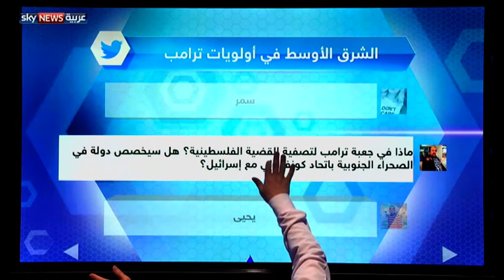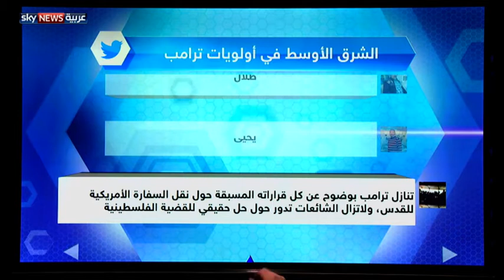قضية الشرق الأوسط في أولويات ترامب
أخيرا جاء دور الملف الفلسطيني على جدول أعمال الرئيس الأميركي دونالد ترامب، إذ أرسل موفده الخاص للشؤون الدولية إلى إسرائيل والأراضي الفلسطينية للقاء مسؤولي الطرفين. هذا التحرك الأميركي ياتي بعد مكالمة هاتفية مع الرئيس الفلسطيني أجراها ترامب قبل أيام دعاه فيها لزيارة واشنطن وأكد له فيها التزامه بجهود السلام. لكن في ضوء الغموض الذي يحيط بأكثر من منحى من مناحي سياسة ترامب الخارجية وتخبطه في أكثر من ملف، لا ينظر إلى هذه الجهود من منظور يدعو للتفاؤل، في ظل التشرذم العربي، وخصوصا مع ازدياد نهم إسرائيل للتوسع الاستيطاني منذ مجيء ترامب إلى السلطة